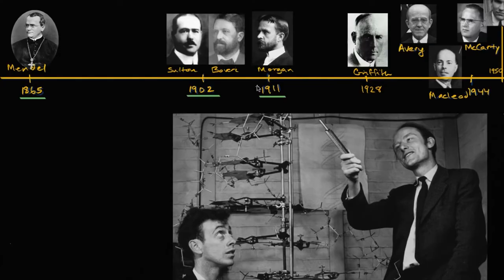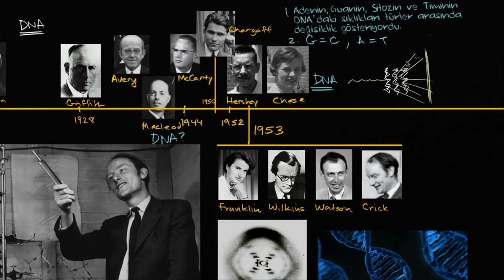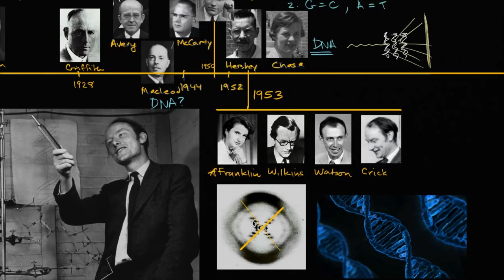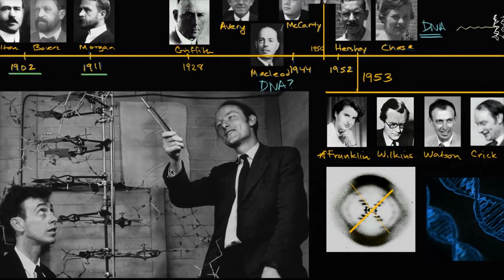DNA'nın Çift Sarmal Yapısının Keşfi (Biyoloji / Genetik Materyal Olarak DNA)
The discovery of the double helix structure of DNA